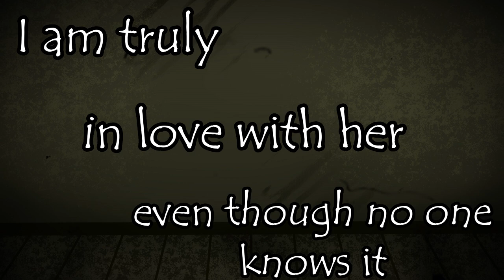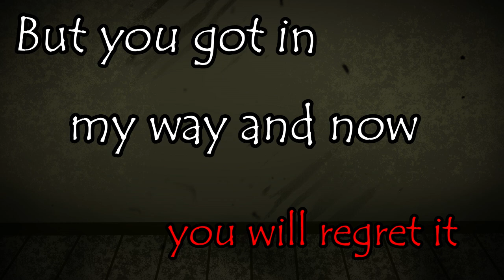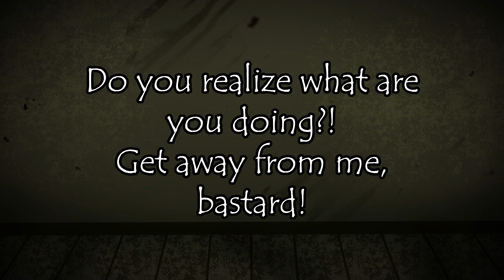【Oliver】Love needs death【Original song】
One day I tried to find vocaloid yandere songs. And I was shocked because I didn't find anything of this with Oliver! So... I decided to take the initiative!

Yes, this video contains blood, yandere theme and flashing lights! Be careful!